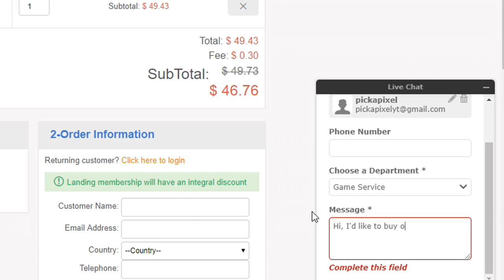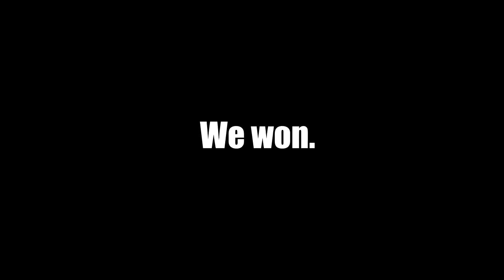Titanium White GUARDIAN GXT vs Titanium White MUDCAT GXT - Rocket League CAR WARS #3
6 games, 2 cars, 1 winner. Welcome to the THIRD episode of CAR WARS! Let me know which cars you want to see next!